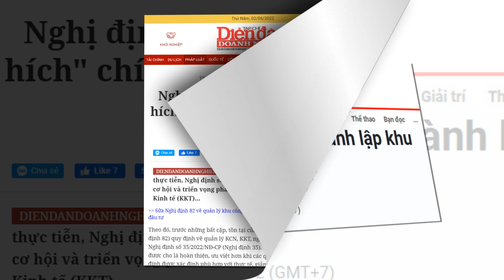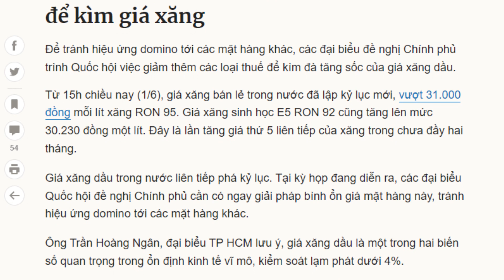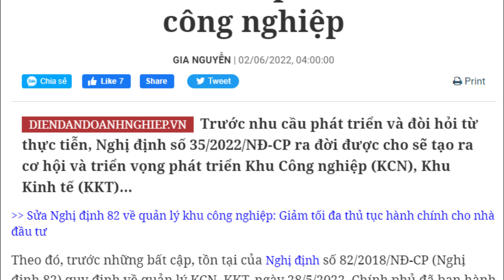Công Thương qua góc nhìn báo chí ngày 2/6: Tìm giải pháp “hạ nhiệt” giá xăng dầu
Giá xăng dầu được dự báo sẽ tiếp tục tăng trong thời gian tới, để “hạ nhiệt” giá xăng dầu, nhiều đại biểu quốc hội đề xuất giảm thuế với xăng dầu.
Đồng hành cùng Báo Công Thương